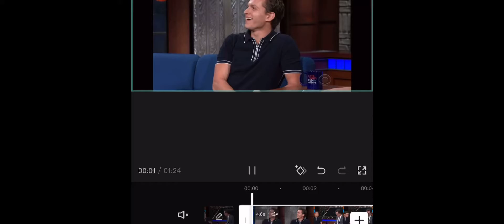Tom holland edit🥵 pt.2